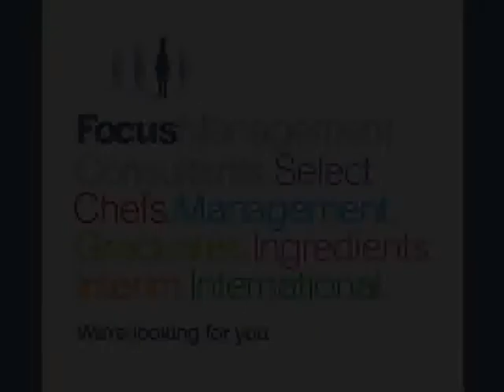Regional Sales Manager Job Opportunity -- Food Industry - MENA Region Dubai -- Ref: DRB10062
Multinational F&B business requires a high-calibre Regional Sales Manager to oversee Middle East & North Africa commercial activity. Fantastic role offering real career progression opportunities.